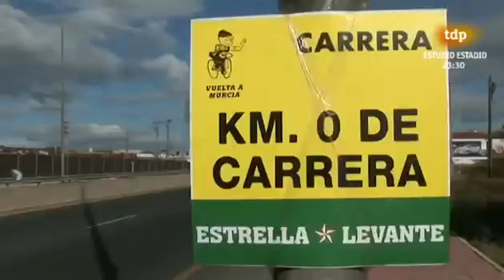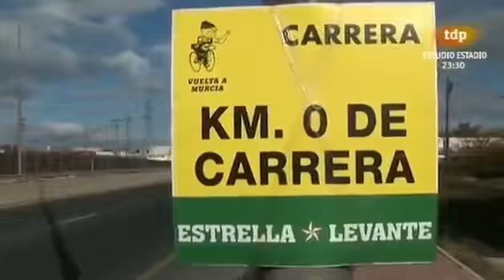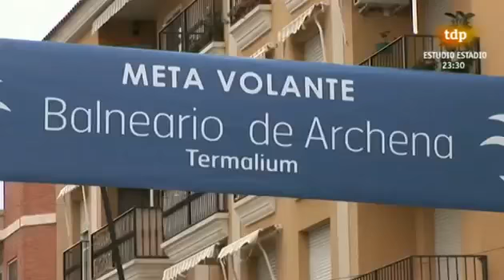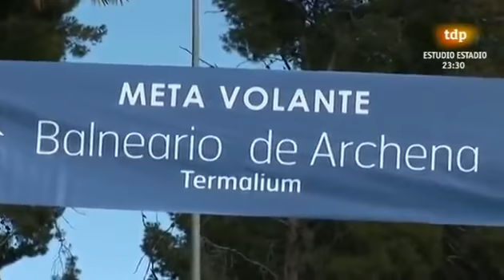Vuelta Ciclista a Murcia 2013 - Highlights met oa Robert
End of a well deserved rest day after the last races